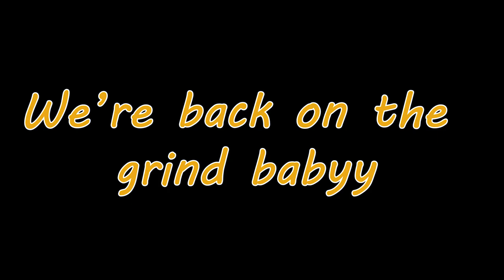Rogue Streams soon